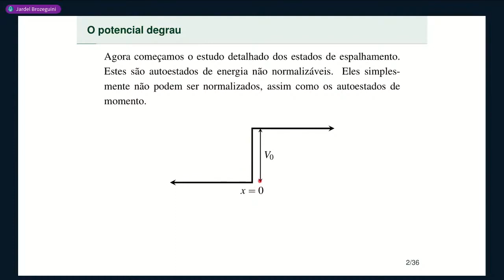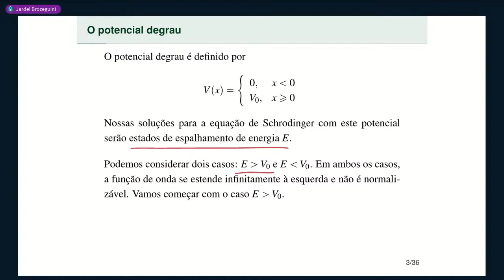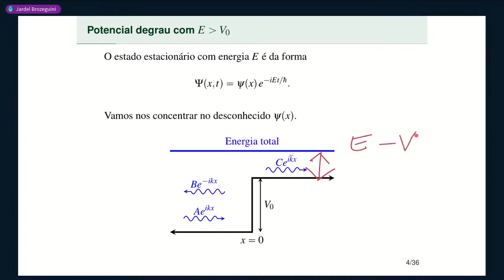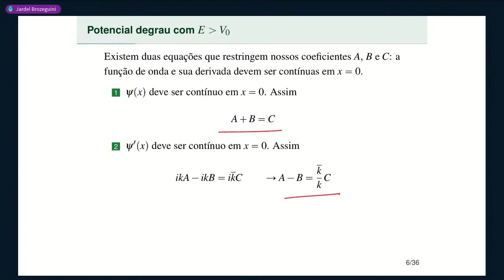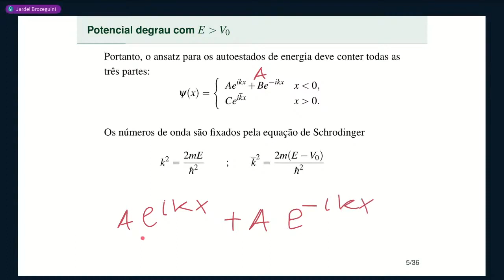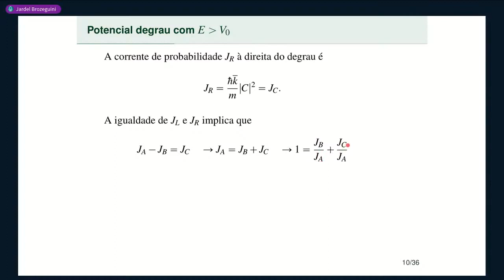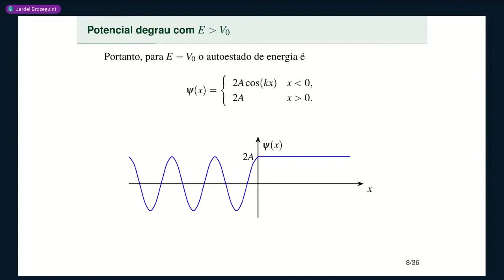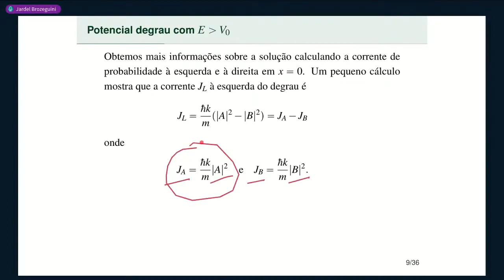Aula 15 • Parte 1 • O potencial degrau | energia maior que o degrau